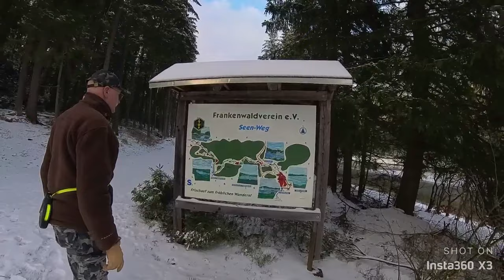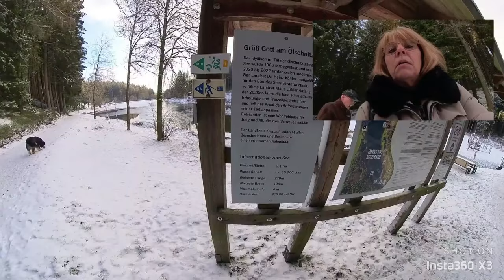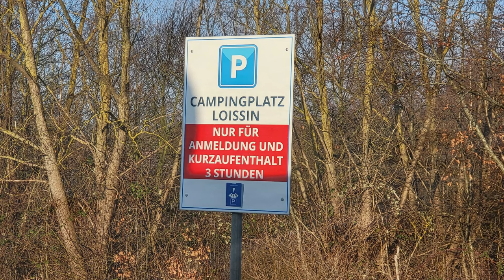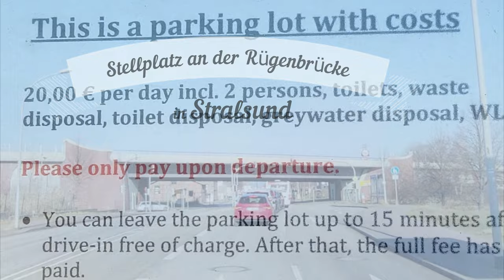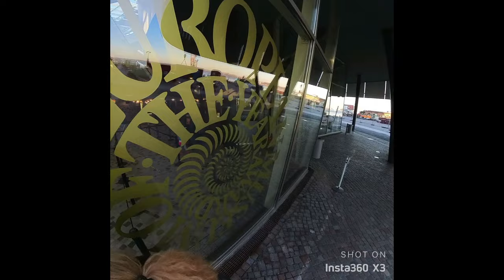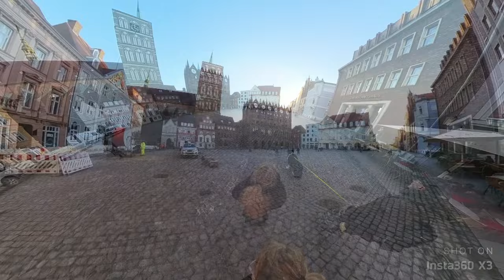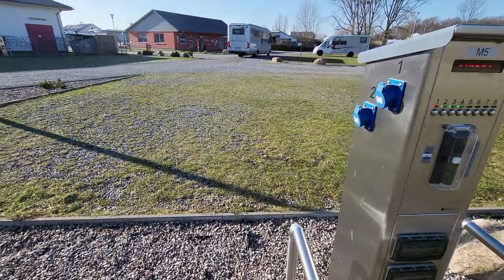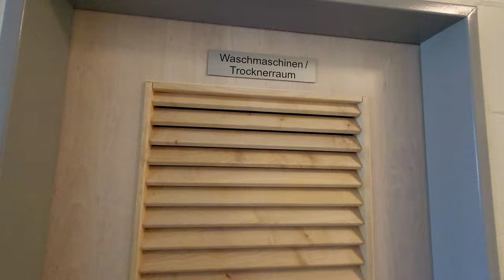P S Juergens on Tour Richtung Rügen und ist das die womo Gorch Fock?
Wir sind wieder gestartet von zu Hause, in Richtung Berlin. Wir haben dort 1 Woche bei unserer liebsten Familie verbracht ,und von da aus beginnt unsere Tour mit sehr vielen schönen Stellplätzen und tollen Städten. Dies ist der erste Teil. Habt viel Spass beim anschauen und über einen Daumen hoch und gegeben falls lasst ein kostenloses Abo da , damit ihr keinen zukünftigen Film von uns verpasst. liebe Grüsse an alle und allzeit gute Fahrt.